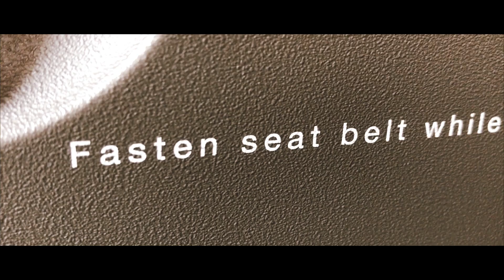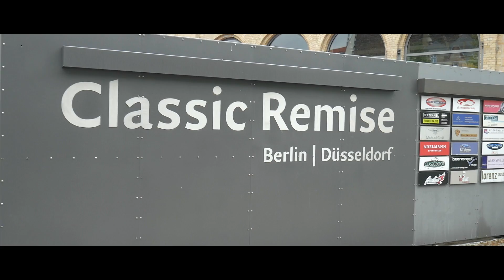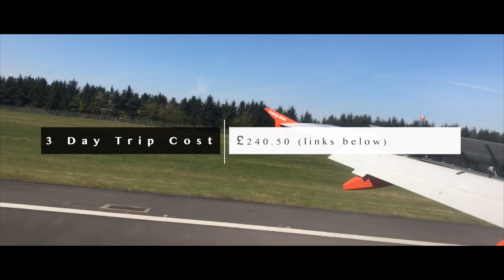The Worlds Greatest Car Collection - Classic Remise Berlin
The Classic Remise Berlin, a center for vintage cars, was opened in 2003 in a historic tram depot, originally built in imperial times, construction starting in 1899. Some architectural changes to the building were made in the 1920s. There were limited damages in the war, the places where firebombs damaged the building can still be seen on the ceiling. After the tram system was given up in then West-Berlin in the 1960s the depot did not serve any purpose and was in decay until the present owners bought it in 2002 and started to reconstruct it into a classic car center.

Now there are garages, services and dealers for classic cars, shops for spare parts, clothing, model cars, accessories and restaurants in this landmark building.

For memorable events this is one of the most attractive locations in Berlin.

The old industrial architecture in combination with historic and classic vehicles will guarantee a unique automotive experience in the first classic car center of this kind worldwide. The second center of this kind is the Classic Remise Düsseldorf, also well worth visiting.

The Classic Remise Berlin was opened in 2003.

The previous (licensed) name was acquired by the Meilenwerk AG in 2010 from one of the former owners. The name of the center was then changed to Classic Remise Berlin.

Our workshops form the core of the Classic Remise Berlin. Specialists, skilled in servicing classic models can refurbish your car or motorcycle to an exacting standard that you can specify. Services include motor and mechanical work, bodywork and repainting.

To complement to the workshops, related businesses are to be found nearby. These include car cleaning and waxing services, professional estimators, automotive electricians and other services such as insurance or classic car rentals.

A selection of retail shops for classic car and motorcycle enthusiasts are located in Classic Remise Berlin. Among articles for purchase are model cars, iconic- fashion for driving and style, books and magazines as well as spare parts and accessories.

The Classic Remise Berlin provides a spacious showroom for dealers to attractively display classic cars that are for sale. The building itself, a fully renovated streetcar depot, breathes a special museum-like quality atmosphere where the classic cars can be viewed daily in a climate-controlled and architecturally interesting environment.

The 88 glass boxes offer owners the opportunity to store their classic cars under conditions that provide a good standard of safety and protection from the weather. Only the car owners have access to these glass boxes, but however their transparency makes the Classic Remise Berlin a living museum.

Clubs can be either general clubs for classic car enthusiasts or related to a specific car brand or special interest. In any case, many of these organizations use the opportunity to have their regular meetings at the Classic Remise Berlin and build contacts with other clubs. The Classic Remise Berlin is an ideal forum for their activities.

From the integrated Restaurants Trofeo and Parc Fermé you can see the vintage cars. The combination of classic cars in an architectural highlight with a high-class cuisine make the restaurants a perfect place to meet friends. The exclusive and comfortable place perfectly completes the offering our services in a special atmosphere. In summer, the beer garden is open for outdoor enjoyment.

The Classic Remise Berlin is also a stunning venue for events. With facilities varying in size: from small seminar rooms to a large Event Hall of 800 square meters, these can be reserved in several combinations to meet your needs. The large Event Hall is equipped with air-conditioning and parquet flooring suited ideally for large parties or banquets, as well as symposia, trade shows, workshops or exhibitions. Our Event Manager will gladly provide you with more detailed information.

Since its opening in 2003, the Classic Remise Berlin has become one of the most attractive event locations in Berlin. The special architecture of the streetcar depot , as well as the classic cars on display, provide a one-of-a-kind framework for parties, symposia and banquettes as well as trade shows, exhibitions and workshops.

Depending on your needs, the event areas at the Classic Remise Berlin can accommodate up to 600 persons. Several types and sizes of rooms are available for rent, from small seminar rooms up to larger areas. We are quite pleased that the Classic Remise Berlin received the CONGA AWARD in 2008 as “Best Location” in Berlin.

We are happy to help you planning your next event at the Classic Remise Berlin. Our Event Manager gives you detailed information.